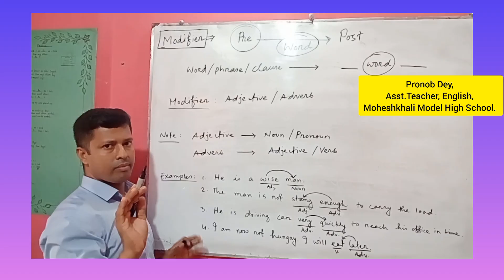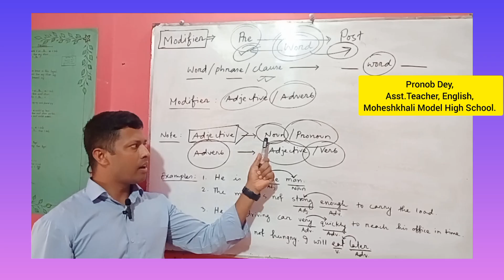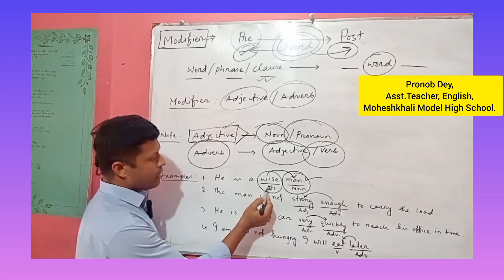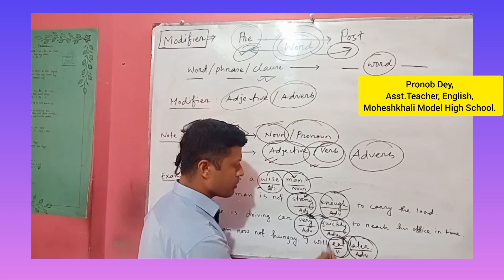November 18, 2024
Modifier is a important grammar part in College...  Without having a clear idea no student can answer it properly